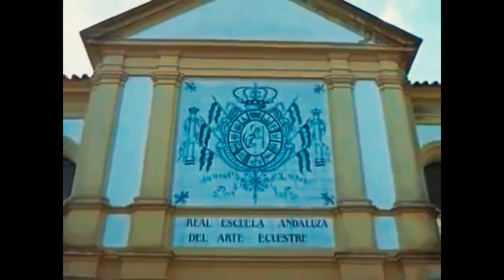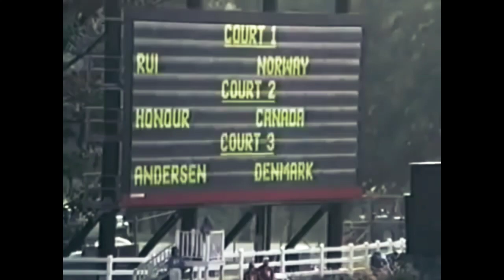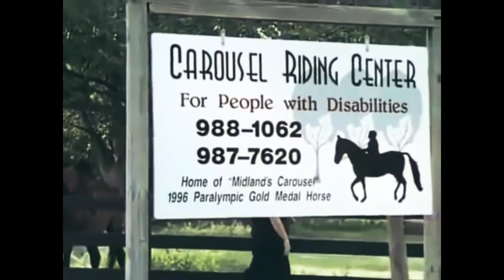National Geographic Documentary - Horses - Amazing Story about this wonderful creature!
The horse (Equus ferus caballus)[2][3] is one of two extant subspecies of Equus ferus. It is an odd-toed ungulate mammal belonging to the taxonomic family Equidae. The horse has evolved over the past 45 to 55 million years from a small multi-toed creature, Eohippus, into the large, single-toed animal of today. Humans began to domesticate horses around 4000 BC, and their domestication is believed to have been widespread by 3000 BC. Horses in the subspecies caballus are domesticated, although some domesticated populations live in the wild as feral horses. These feral populations are not true wild horses, as this term is used to describe horses that have never been domesticated, such as the endangered Przewalski's horse, a separate subspecies, and the only remaining true wild horse. There is an extensive, specialized vocabulary used to describe equine-related concepts, covering everything from anatomy to life stages, size, colors, markings, breeds, locomotion, and behavior.

Horses' anatomy enables them to make use of speed to escape predators and they have a well-developed sense of balance and a strong fight-or-flight response. Related to this need to flee from predators in the wild is an unusual trait: horses are able to sleep both standing up and lying down. Female horses, called mares, carry their young for approximately 11 months, and a young horse, called a foal, can stand and run shortly following birth. Most domesticated horses begin training under saddle or in harness between the ages of two and four. They reach full adult development by age five, and have an average lifespan of between 25 and 30 years.

Horse breeds are loosely divided into three categories based on general temperament: spirited "hot bloods" with speed and endurance; "cold bloods", such as draft horses and some ponies, suitable for slow, heavy work; and "warmbloods", developed from crosses between hot bloods and cold bloods, often focusing on creating breeds for specific riding purposes, particularly in Europe. There are more than 300 breeds of horse in the world today, developed for many different uses.

Horses and humans interact in a wide variety of sport competitions and non-competitive recreational pursuits, as well as in working activities such as police work, agriculture, entertainment, and therapy. Horses were historically used in warfare, from which a wide variety of riding and driving techniques developed, using many different styles of equipment and methods of control. Many products are derived from horses, including meat, milk, hide, hair, bone, and pharmaceuticals extracted from the urine of pregnant mares. Humans provide domesticated horses with food, water and shelter, as well as attention from specialists such as veterinarians and farriers.

National Geographic presents a Documentary on Horses! Watch it till the end to know more about this wonderful creature!
The Rare and Exotic Animals " White Lions"-[HD]National Geographic[Full Documentary]

The Rare and Exotic Animals - National Geographic Documentary. The white lion is a rare color mutation of the Timbavati area. White lions are the same as the tawny African Lion (Panthera leo krugeri) found in some wildlife reserves in South Africa and in zoos around the world. White lions are not a separate subspecies and are thought to be indigenous to the Timbavati region of South Africa for centuries, although the earliest recorded sighting in this region was in 1938. Regarded as divine by locals, white lions first came to public attention in the 1970s in Chris McBride's book The White Lions of Timbavati. Up until 2009, when the first pride of white lions was reintroduced to the wild, it was widely believed that the white lion could not survive in the wild. It is for this reason that a large part of the population of white lions now reside in zoos.
In a heavyweight showdown, a rhino and a buffalo get brutal on the battlefield. A grizzly bear sniffs out some cougar cubs for lunch — until their mom gets in the way and the big cat goes up against the much larger bear to protect her babies. In India, a mongoose takes on a cobra in a surprising battle for survival. Claws and fangs clash when some of the world’s most awesome animals engage in all-out warfare.
bout Animal Fight Night:
Animal Fight Night features same-species battles between some of the biggest and baddest fighters of the animal kingdom, and some of the most surprising, revealing the extraordinary motivations and strategies that fuel each incredible brawl.